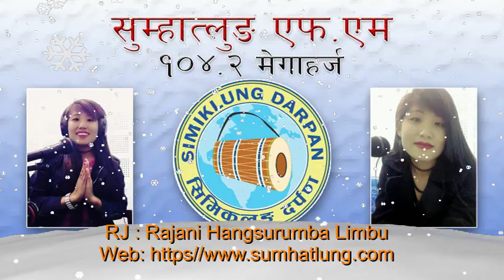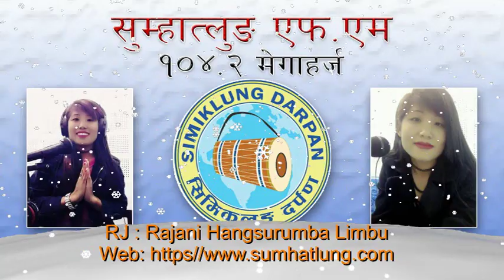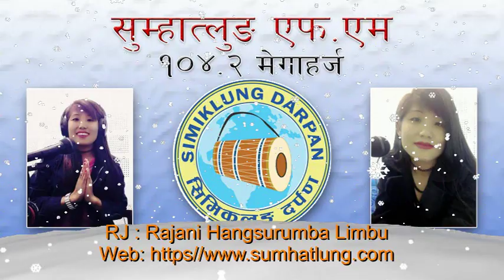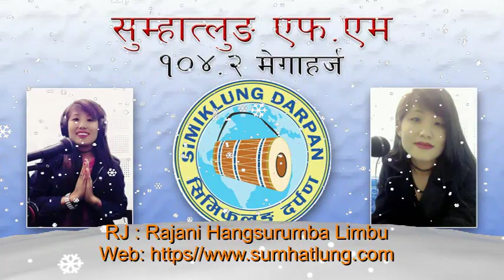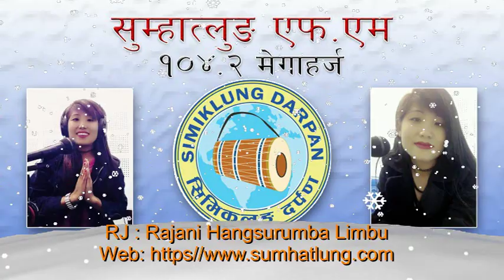सिमीक्लुङ दर्पणको कोसेली, लोक सुसेली भाग- 20 कार्यक्रम प्रस्तोता रजनी हाङ्सरुम्बा लिम्बु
Sumhatlung FM Phidim  Panchther
Q& P: Simiklung Darpan pvt.Ltd.